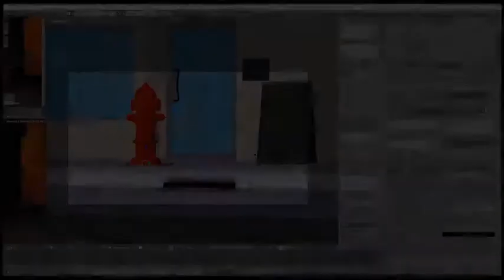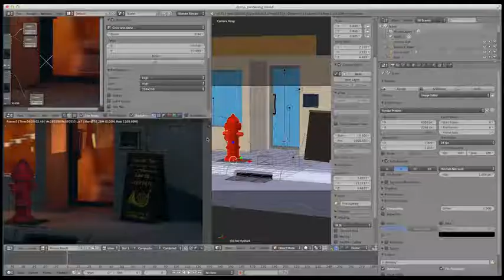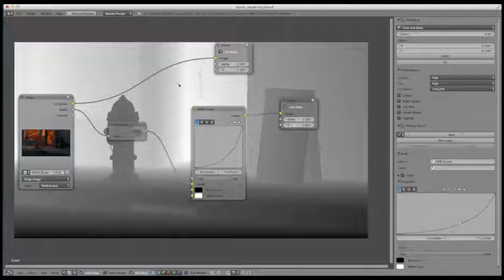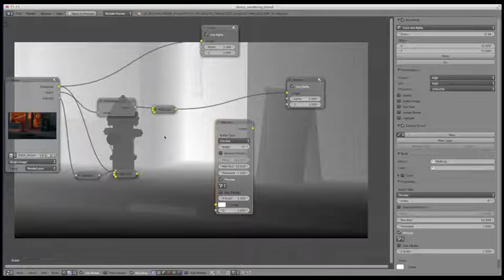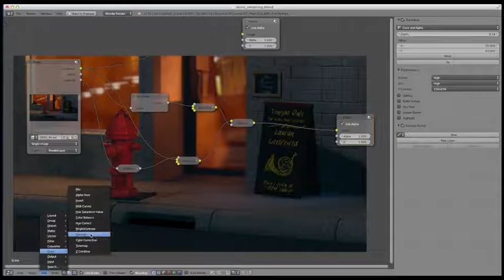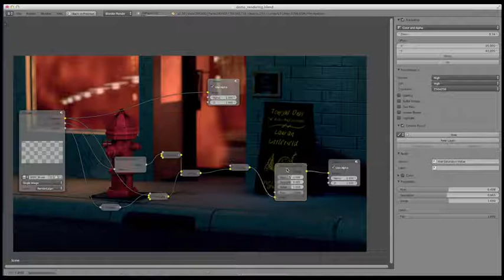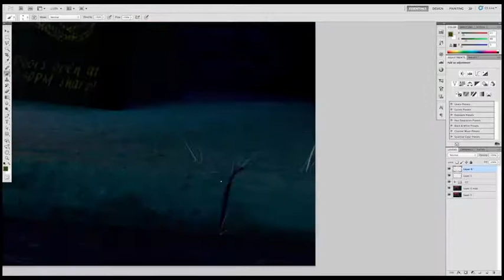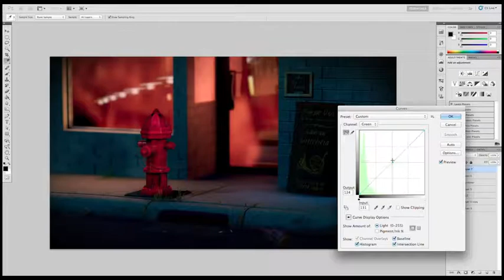Blender 3D Master Class(Blender 完整到精通入門教學) - 40. Rendering the Fire Hydrant Part Two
算圖示範-2